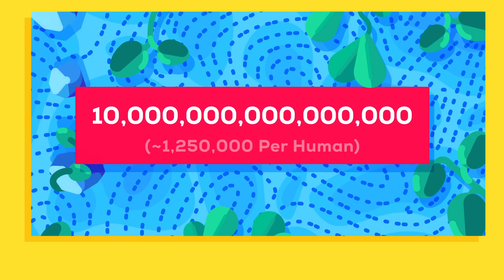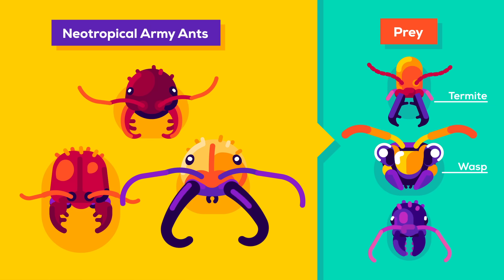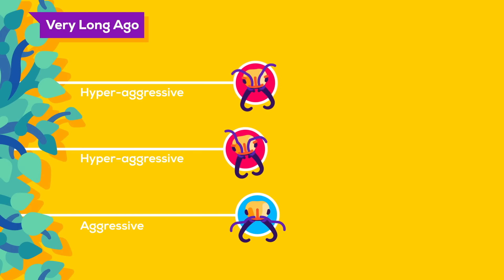The World War of the Ants – The Army Ant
Every day billions of soldiers fight a merciless war on thousands of fronts, that has been going on for over one hundred million years: The world war of the ants.